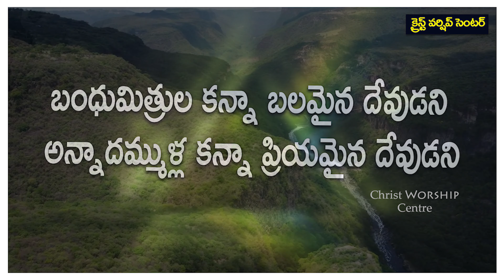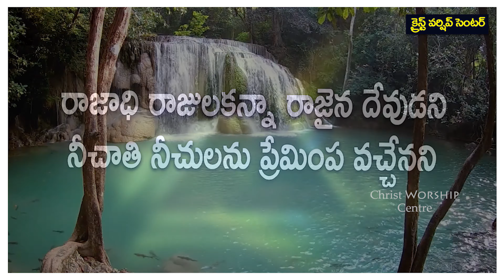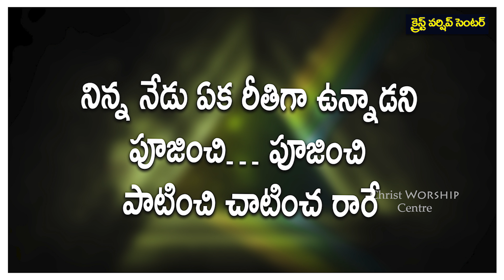హల్లేలూయా యని పాడి స్తుతింపను || Telugu Christian Song || Mrs Blessie Wesly